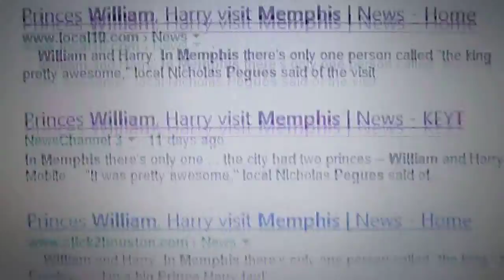Buckingham Palace - How Many Media Organizations Featured CNN Icon Nicholas Pegues 2014